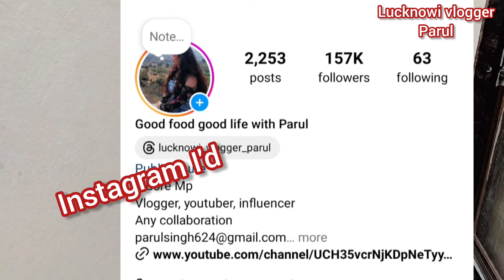🌺Subah 6 Se 10 Tak Ka Mera Routine। घर के ढेंरों काम अकेले निपटा लेती हूँ। House Cleaning Vlog